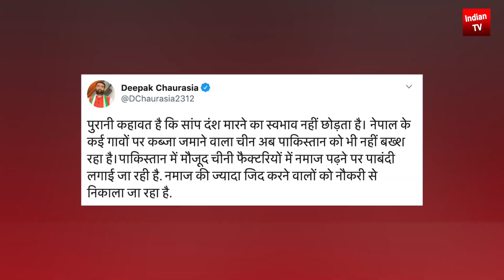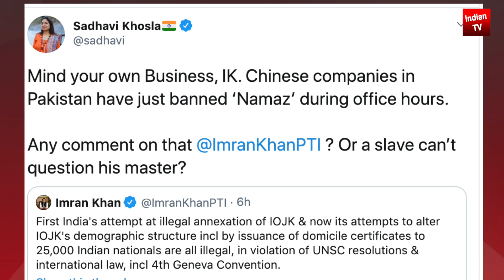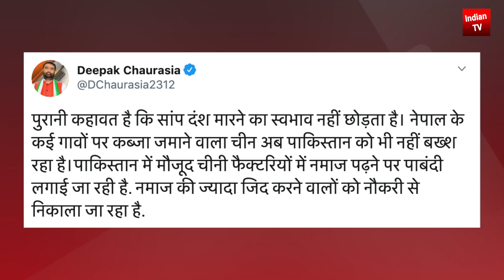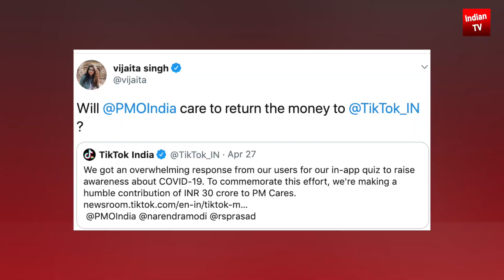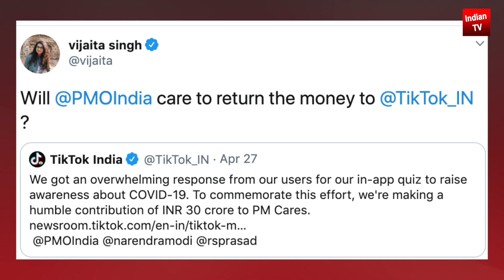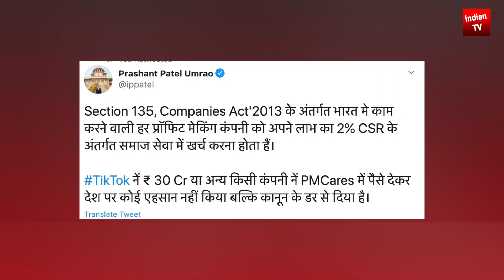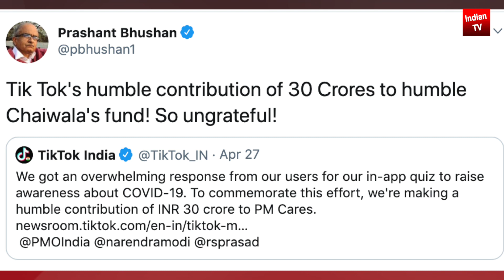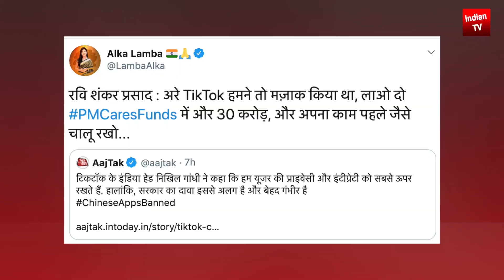PM Modi के ऐतिहासिक कदम से Xi Jinping के छूटे पसीने | भारत के फैसले पर दिया ऐसा बयान 59 Apps-ban